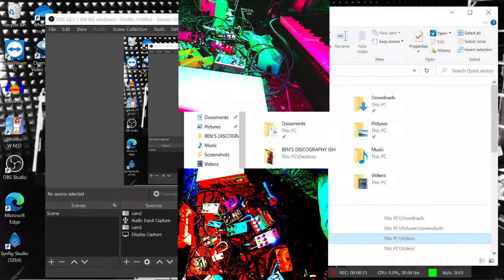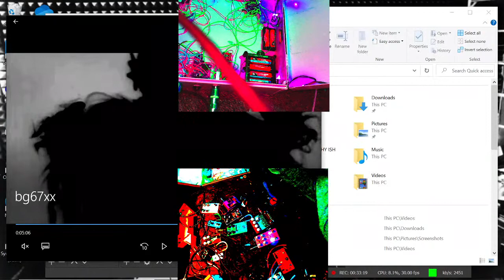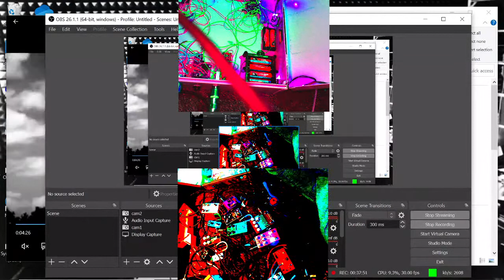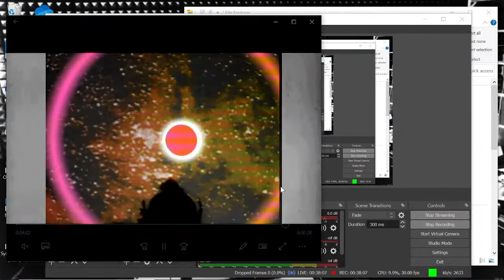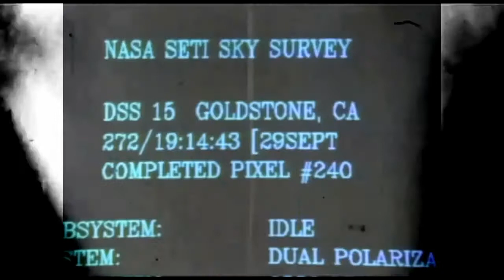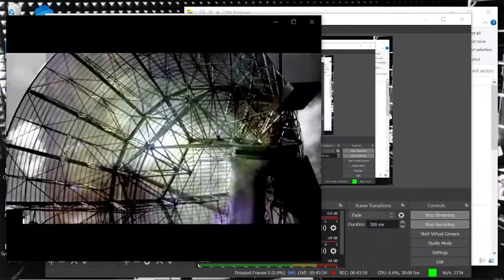Outgoing Dimensionoid Transmission with Technical Difficulties 5/21/2021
improvising background noises for Dimensionoid communication

visuals made from various US Dept of Defense films via FedFlix as well as Frankenstein Meets the Space Monsters, and NASA Quest for Contact via archive.org

Contraptions etc that may or may not appear in this video:

Various DIY / Circuit Bent Contraptions

TAPBUM by SISMO

2XFM by SEELE

Multi Synth by Ellitone:

Human Resistance Synthesizer and Auto-Step Synthesizer by Michael Rucci:

Temporal Knob Twirler and contact mic by Crank Sturgeon:

PLUS

Casio, Bontempi, Yamaha with broken keys, some kind of no name keyboard

EHX Bass Mono Synth and Ocean's 11 Reverb

JHS Lucky Cat and/or 3 Series Delay

Boss Flanger

DOD Octoplus

Keeley two knob Compressor

JOYO 6 band EQ and Tai Chi Overdrive

Flamma FS01 Drum Loop

Akai MPD218

FL Studio

Peavey, Orange and Dean amps

Otamatone

Venova